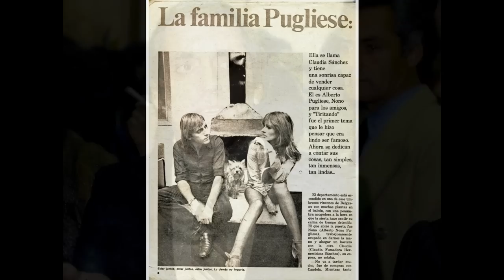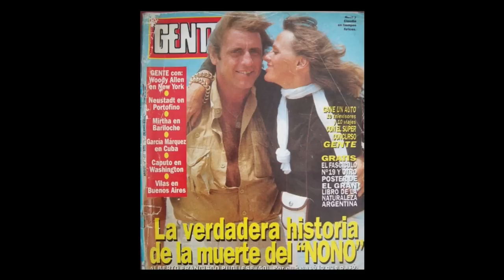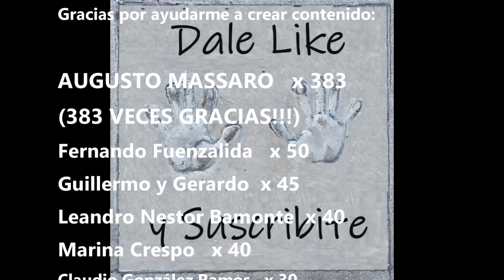La Vida y el Triste Final de Francisco "Nono" Pugliese (Episodio 169)